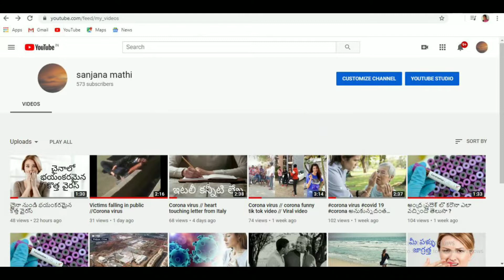2020 మిలీనియం చికెన్